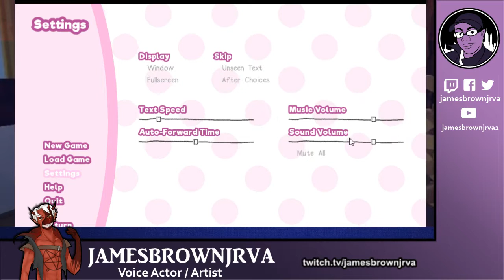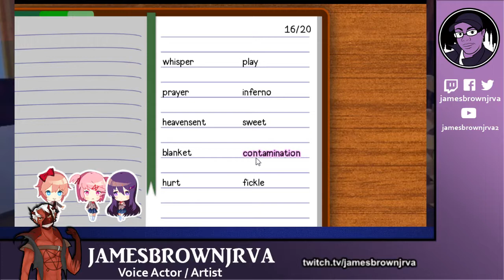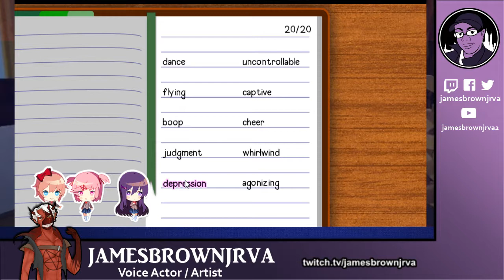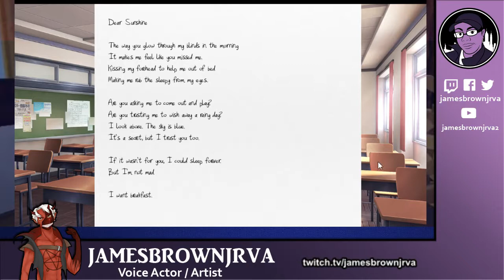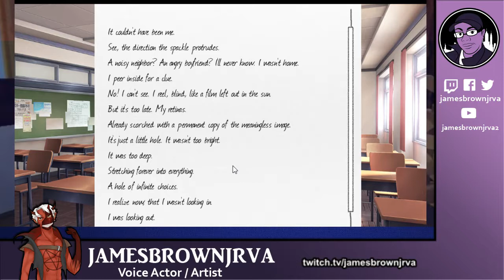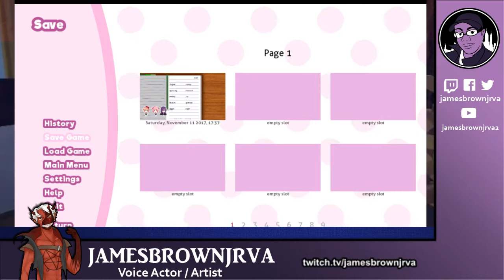Doki Doki Literature Club - Blind Playthrough! Ep1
TIME TO GIT ALL DEM DOKIS! If that is how this works... I'm confused from jump street tbh.